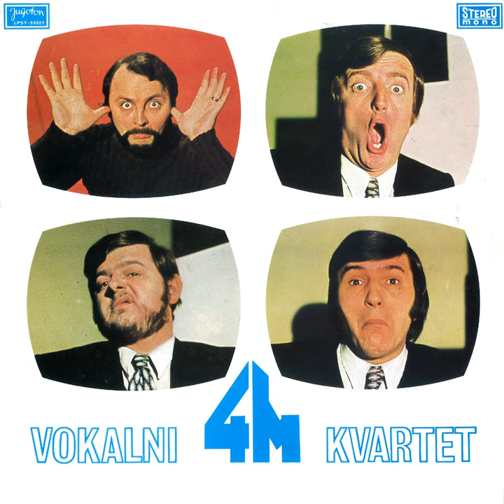Rječnik Muzičara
Rječnik Muzičara · Kvartet 4M

Vokalni Kvartet 4M

Author: Arsen Dedić
Composer: Ivica Krajač
Arranger: Stjepan Kalogjera